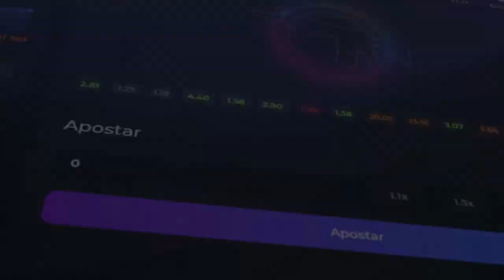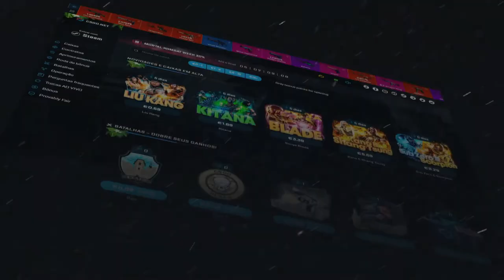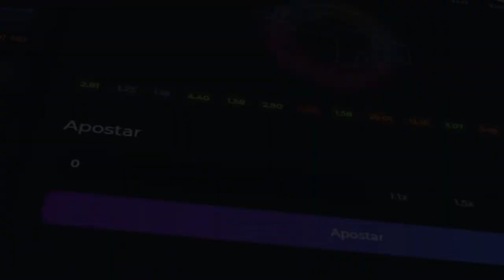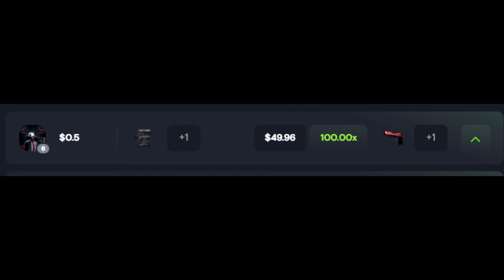CONSEGUI 5 SKINS INSANAS NESSA ABERTURA! KIT PRINTSTREAM! 3$ CODIGO ESCONDIDO